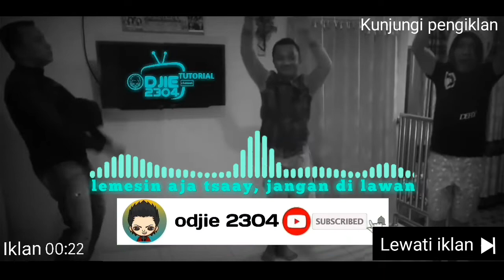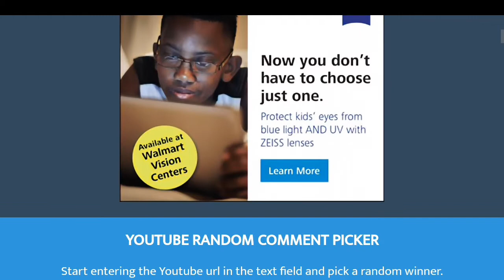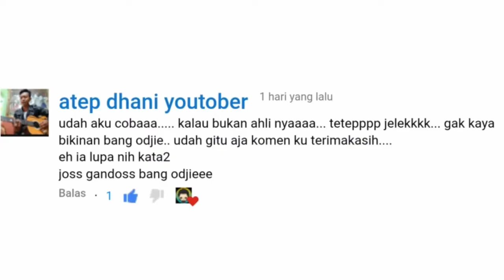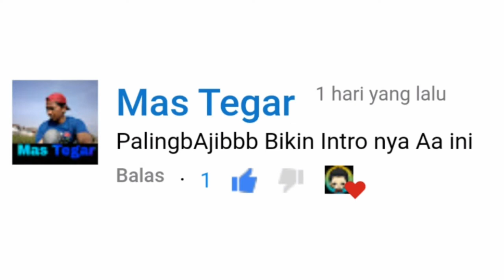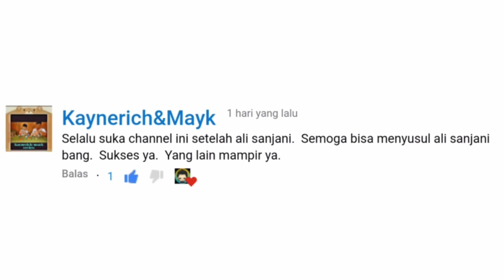CARTOON LOGO TEXT ANIMATION INTRO REVEAL ON ANDROID || INTRO EFEK ANIMASI KARTUN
CARTOON LOGO TEXT ANIMATION INTRO REVEAL ON ANDROID / SMARTPHONE.
INTRO EFEK KARTUN KEKINIAN.
Bisa untuk intro vlog, gaming dan intro konten youtube lainnya.

Menjalin silahturahmi dan Nambah rezeki satu sama lainnya.

Mohon maaf jika masih ada kekurangan dlm hal saya memberikan penjelasan tutorial ini.

CARTOON LOGO INTRO, CARTOON TEXT ANIMATION INTRO, INTRO EFEK KARTUN KEKINIAN,  INTRO GLITCH JAGUAR, INTRO JAGUAR RUN, INTRO PANTHER RUN,TECHNO INTRO, DIGITAL INTRO, HACKER INTRO KINEMASTER TUTORIAL

cara edit intro di kinemaster,how to edit intro in kinemaster